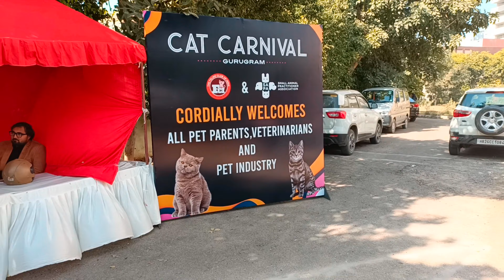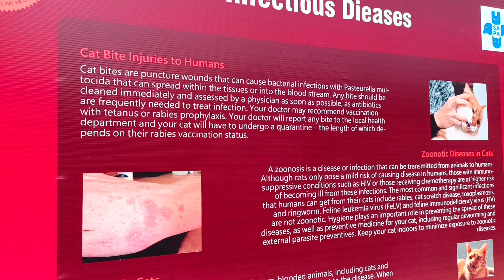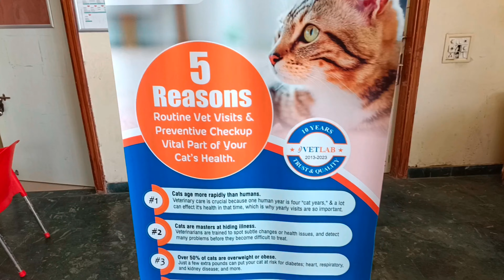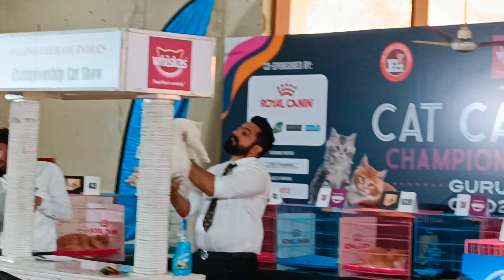CAT CARNIVAL GURUGRAM 2023| FELINE CLUB OF INDIA CAT SHOW| SMALL ANIMAL PRACTITIONER ASSOCIATION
FEELINE CLUB OF INDIA ORGANIZES CAT CARNIVAL IN GURUGRAM ON 5TH FEB 2023 VENUE SUNCITY CLUB , GOLF COURSE ROAD OPP RAPID METRO PILLAR NO 200, SUNCITY SECTOR 54 GURUGRAM,

IN THIS CAT CARNIVAL WE EXPLORE SO MANY CAT BREEDS ALSO KNOW WHAT KIND OF NUTRITION IS NECESSARY FOR CATS ALSO WE KNOW THE BEHAVIOUR AND THE PERSONALITY TRAITS OF DIFFERENT BREEDS OF CAT.

YOU CAN REGISTERED YOUR CAT AND JOIN THE LARGEST FELINE COMMUNITY OF INDIA HERE. IN THIS EVENT MORE THAN 120 CATS PARTICIPATED FOR THE CAT SHOW AND CHAMPIONSHIP.

IN THIS VLOG I COVER THE DIFFERENT BREEDS OF CAT, FOOD FOR CATS ALSO WE TALK WITH THE OWNER OF THE CATS HOW THEY LOOKAFTER THEIR CAT WHEN THEY ARE NOT AT HOME.

MAJOR HIGHLIGHTS
CAT SHOW | REGISTRATION |HEALTH CHECK UP| AGILITY| ADOPTION ZONE

Incase if you want to buy any cats 🐱 you may connect with the owners . Please find below the attached list